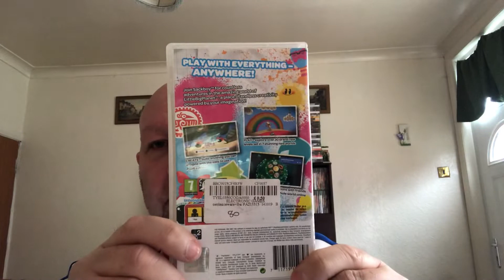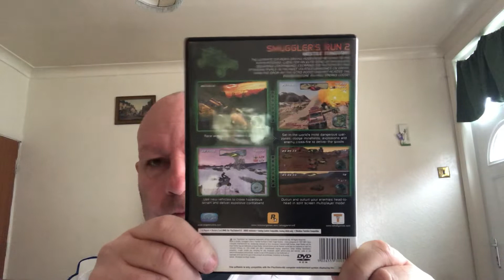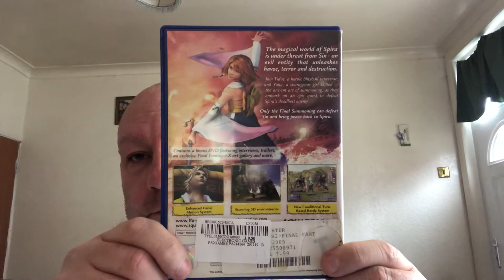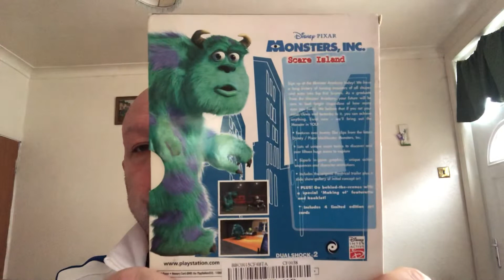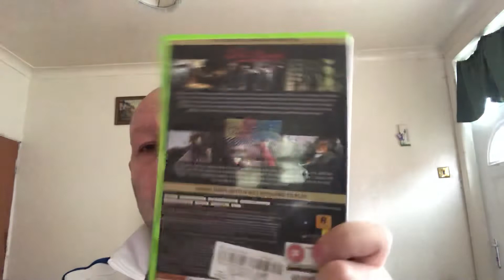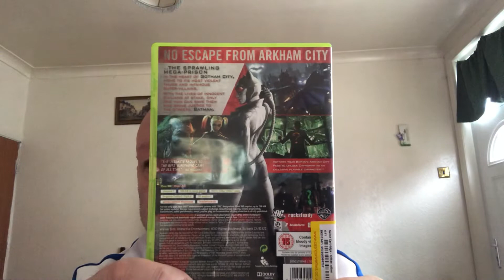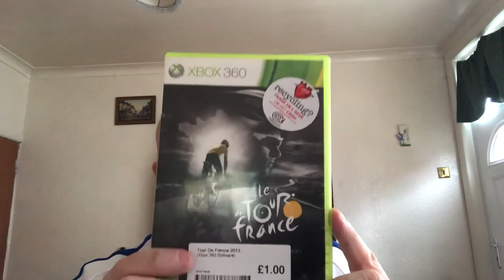My video games pick ups#28 2019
My video games pick ups#29